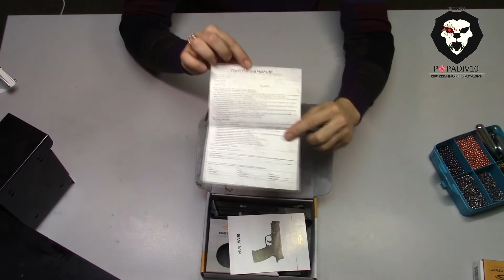Пневматический пистолет Gletcher SW MP. Купить popadiv10.ru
Видео обзор на пневматический пистолет Gletcher SW MP ,в этом видео мы расскажем о технических характеристиках данного пистолета, осуществим фактический замер скорости выстрела.Купить пистолет можно по ссылкам в видео либо на сайте нашего интернет-магазина popadiv10.ru